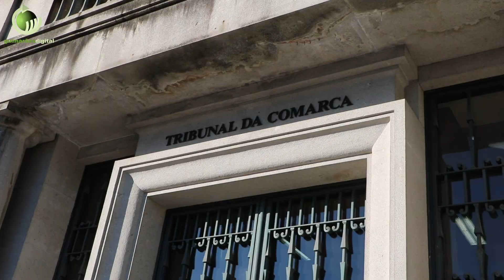Tribunal de Guimarães determinou prisão preventiva por crimes com arma de fogo em Barcelos e Braga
| Prisão preventiva foi a medida de coação determinada esta sexta-feira pelo Tribunal de Guimarães para o homem, de 41 anos, detido por dois crimes cometidos em Barcelos e Braga.
O homem que foi detido pela Polícia Judiciária de Braga está indiciado pelos crimes de homicídio qualificado na forma tentada, dano, roubo a posto de abastecimento de combustível com a arma de fogo e detenção de arma proibida.
Em comunicado, a PJ refere que a vítima, de 27 anos, foi atingida num braço.
Por este facto, o suspeito incorre num crime de homicídio qualificado, na forma tentada.
Segundo a PJ, na altura o suspeito efetuou ainda um outro disparo, que atingiu uma viatura que ali se encontrava estacionada, pelo que pode também incorrer num crime de dano.
Após esse episódio, o suspeito “deslocou-se a um posto de abastecimento de combustíveis na zona de Braga onde, sob ameaça da mesma arma, obrigou o empregado a entregar várias centenas de euros em dinheiro e raspadinhas”.
Está, assim, indiciado também por um crime de roubo.
As diligências efetuadas pela Polícia Judiciária permitiram localizar e deter, na noite de quarta-feira, o suspeito, e apreender a arma utilizada e parte dos bens e valores roubados.